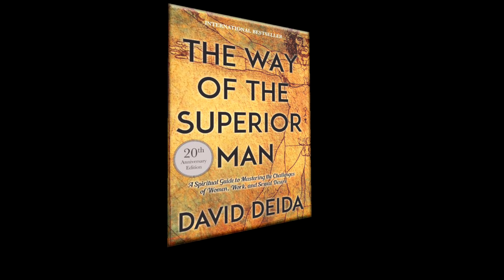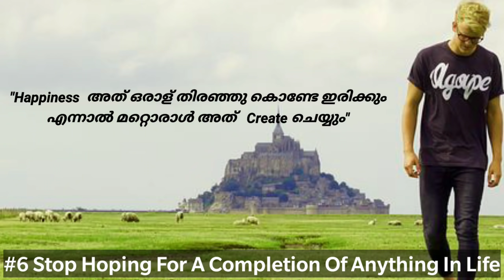10 Rules to Become SUPERIOR MAN | Malayalam | MKJayadev | Motivation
How to become Superior MAN From the book of The Way of the Superior Man by David Deida in Malayalam by MKJayadev motivation

My attempt to searching more knowledge about personal development and more inspiring objects incidents, personalities, etc.